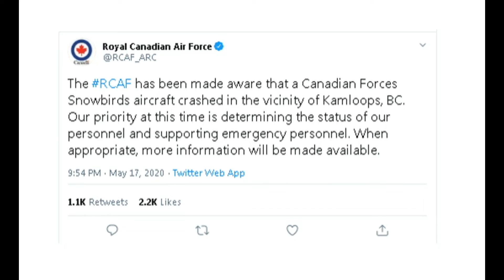NEW: Air Force crashes in Canada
The plane of the Canadian Air Force aerobatic team The Snowbirds crashed on Sunday near the airport of Kamloops (British Columbia). This is stated in the message of the airport on his Twitter page .

Ordo News | Breaking news videos, real-time coverage of the world's events, US and the world politics, finance, economy, markets, lifestyle, science, technology and also more videos on conflict zones.